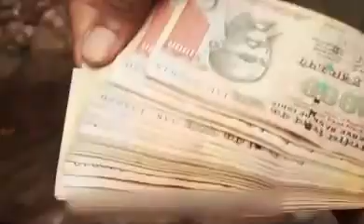PeTA Pinchidum Bata (ஓடி போடா Peta பிஞ்சுபோகும் Bata)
Supporting Song for Tamil Cultural Sport Jallikattu
ஜல்லிக்கட்டு எங்கள் கலாச்சாரம்

Lyrics - Sakthi Chellam
Singer - Sunandan
Editing - Surendar